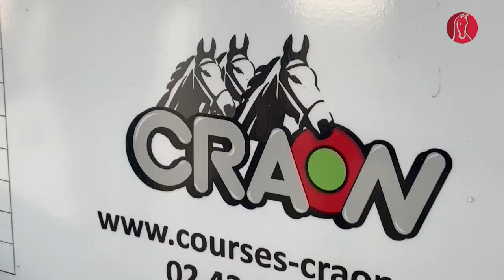Un Gazon public pour 55 chevaux inédits à Craon !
Pour la 2e année, sous l'impulsion de son président Hugues Crosnier, l'hippodrome de CRAON ouvre sa piste plate pour une grande séance de gazon public réservés aux chevaux inédits de 2, 3 ou 4 ans. Pas moins de 55 candidats ont travaillé ce mercredi 18 mai, dont la moitié présentée par les seuls Edouard Monfort et Mathieu Brasme, entraineurs venus du même site proche de La Flèche avec des 2 ans près à courir en juin ou dans l'été.